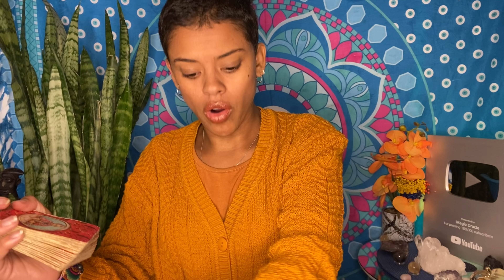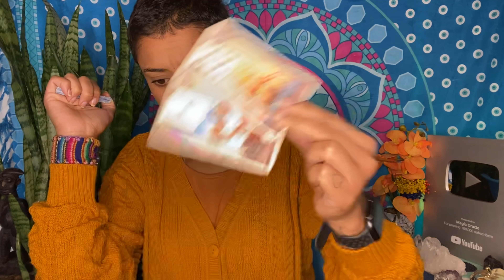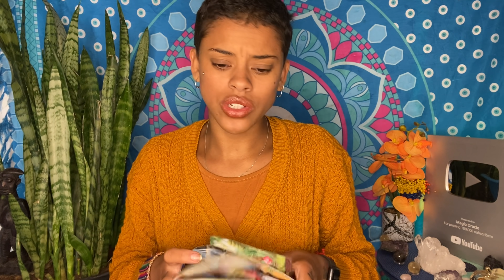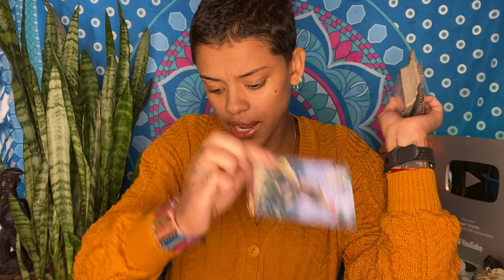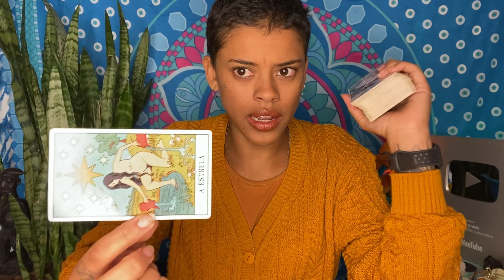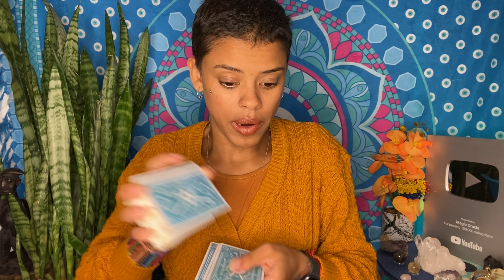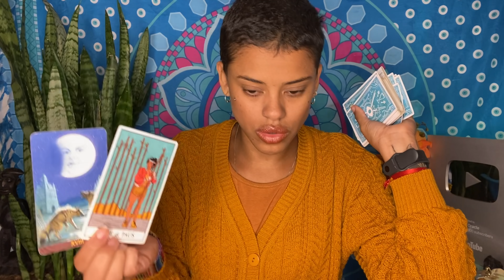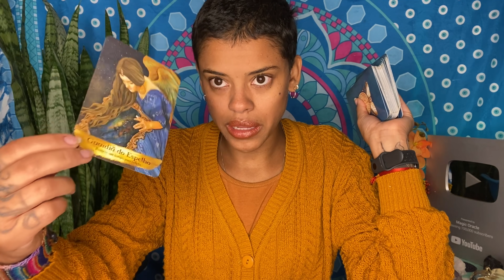♑️CAPRICÓRNIO🔥CORTANDO ESSA RELAÇÃO TÓXICA E SENDO FELIZ❤️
✨CURSO: DE VOLTA PRA CASA, COM O TAROT✨
O curso "De volta para casa, com o Tarot" é uma caminhada de 12 meses de forma profunda e proveitosa. Não será necessário grandes conhecimentos nas área, porque o próprio curso já irá dar a base necessária através da prática e claro disciplina de cada aluno. Além disso, os alunos aprenderão um pouco sobre estratégias de marketing para ganho de renda no meio digital, através da espiritualidade.

O curso contará com a profissional Bianca Capasciuti, especialista em cura espiritual e desobsessão.
Além de e-books especiais.
Venha viver essa experiência valorosa.
Ministrado por Amanda Belém.

 💖CALENDÁRIO:

-Segunda: Câncer, peixes e escorpião.
-Terça: Gêmeos, libra e aquário
-Quarta: Touro, virgem e capricórnio
-Quinta: Áries, leão e sagitário